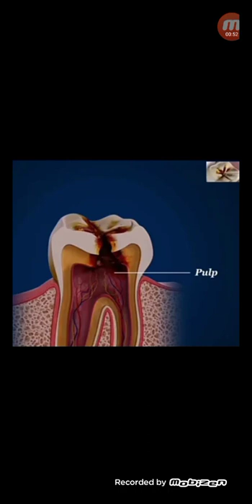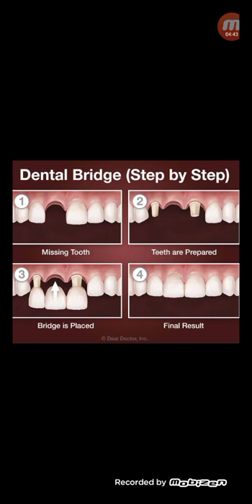দাঁতের সমস্যার যে যে ক্ষেত্রে রুটক্যানেল চিকিৎসা করাতে হয়...